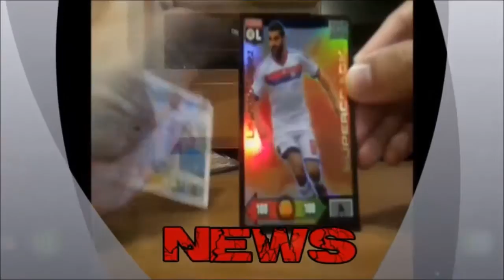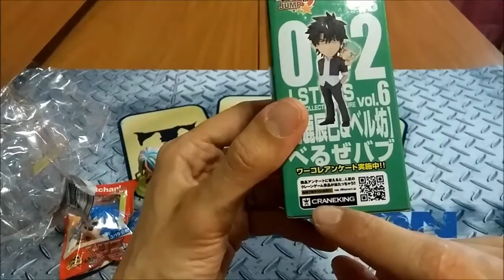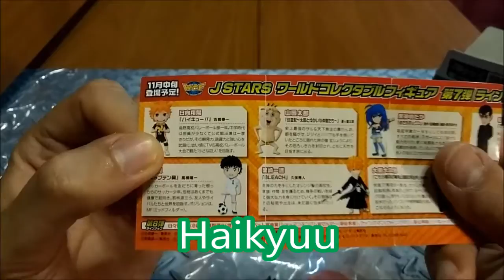Unboxing Action Figures Jump Toriko + Beelzebub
Siamo arrivati all'ultimo appuntamento (almeno per il momento)  con i weekend delle action figures.
Oggi andremo ad unboxare diverse figures provenienti dall'universo Jump Comics e nello specifico Toriko e Beelzebub. Buona visione ;)